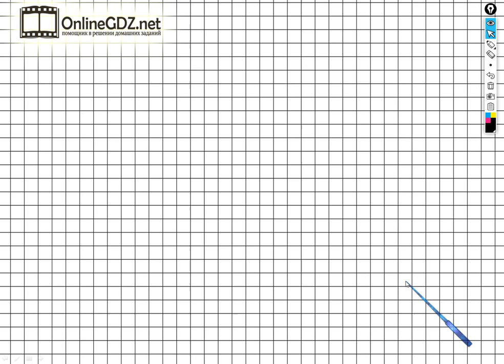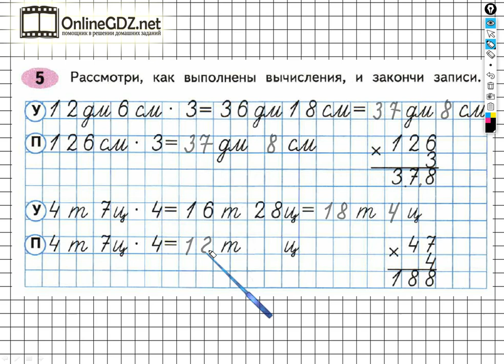Задание №5 Умножение и деление - ГДЗ по Математике Рабочая тетрадь 4 класс (Моро) 1 часть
Для того чтобы выполнить задание №5 на странице 67 вы должны уметь заканчивать данные записи, вставляя пропущенные числа. Если посмотрите наше видео, то задание можете выполнить за 1 - 2 минуты.